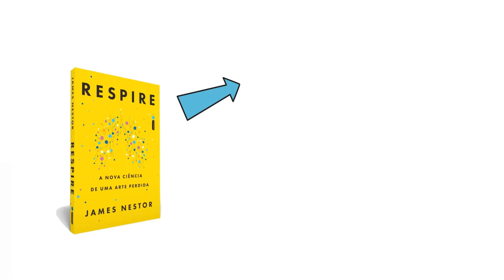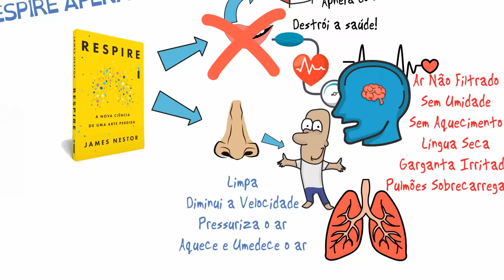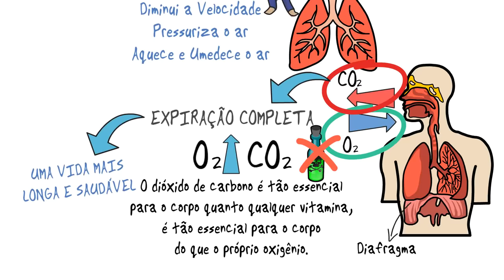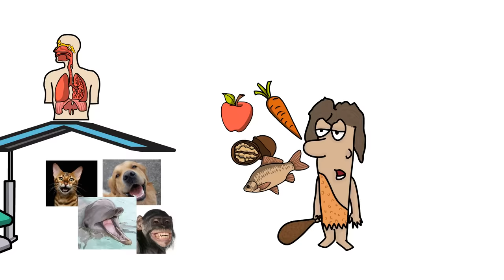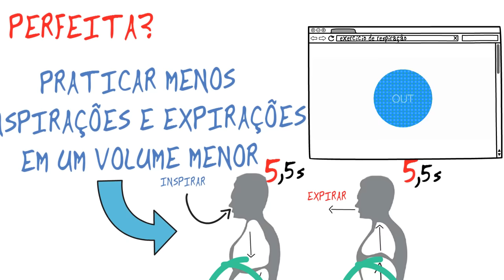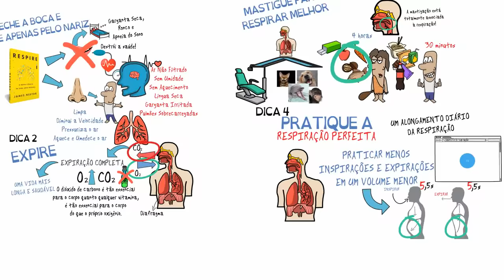Melhore a sua Respiração com esses passos simples | RESPIRE | James Nestor | SejaUmaPessoaMelhor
Não há nada mais essencial para a nossa saúde e bem-estar do que a respiração. Apesar disso, a espécie humana parece ter desaprendido a respirar corretamente, e os maus hábitos nos trouxeram graves problemas.
Aqui estão outros vídeos sobre métodos e técnicas de respiração que podem ser úteis:
📖 Compre o livro RESPIRE pelo link e ajude o crescimento do canal

E já sabe do curso de AUTOCONHECIMENTO? Esse curso que pra mim é a base de qualquer desenvolvimento humano.